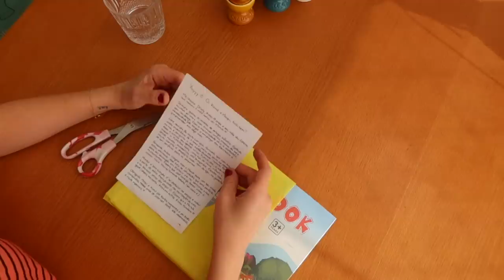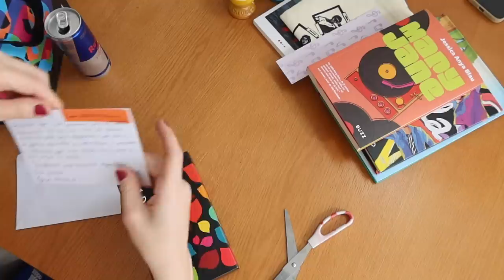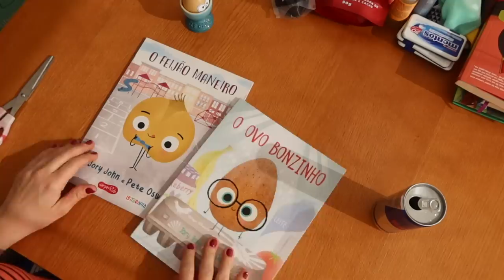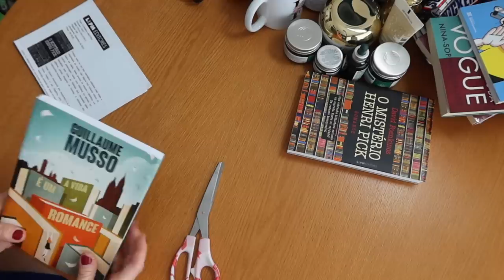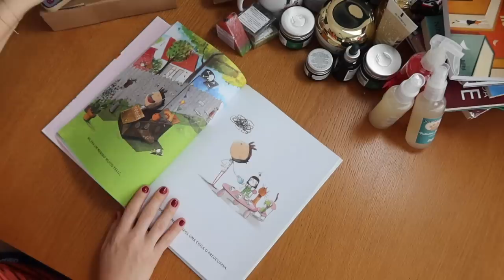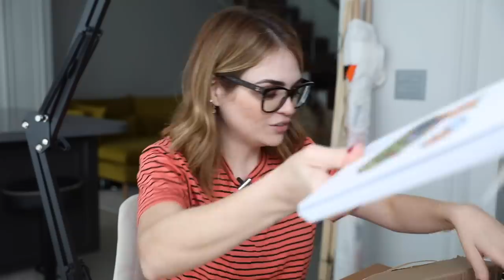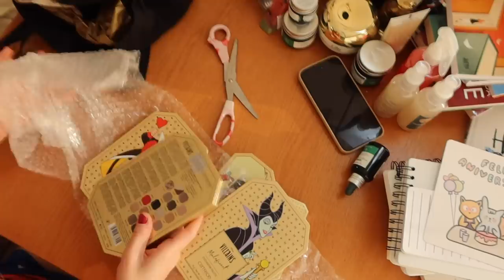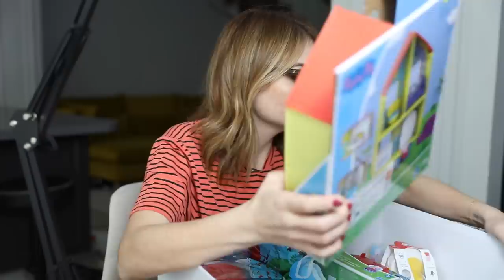RECEBIDOS: ACUMULOU TANTO LIVRO QUE POSSO ABRIR UMA LIVRARIA! • Karol Pinheiro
Recebidaço acumulado pra começar bem essa semana! Bom filme. =)